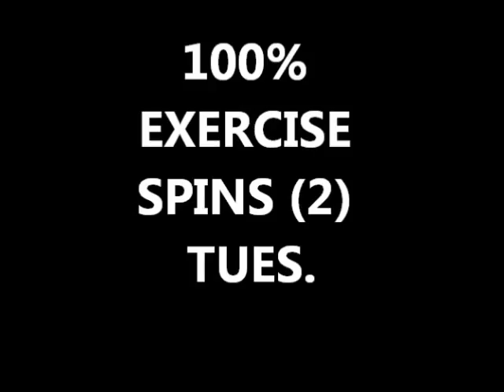MAY 26TH - In one word the bay was: bleak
might see you later at the land of nada - maybe

.1) New 8" T-rex S/S scoop.
Stealth scoops by Sunspot Tooling in Mi.